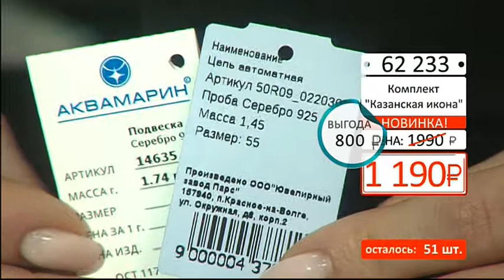Комплект Казанская икона0403 (Copy 1)